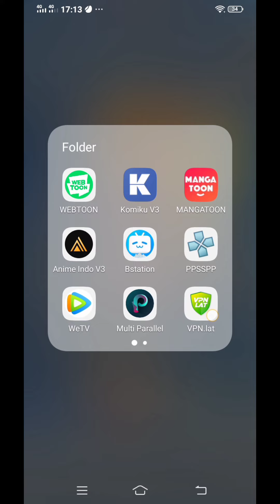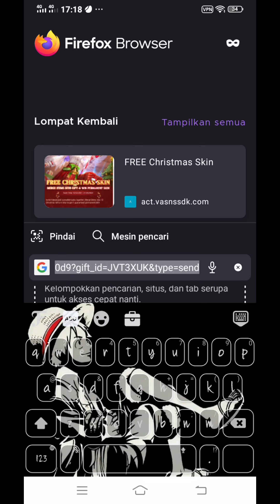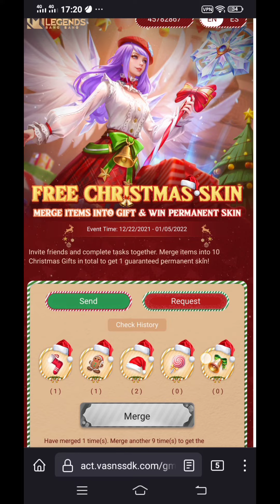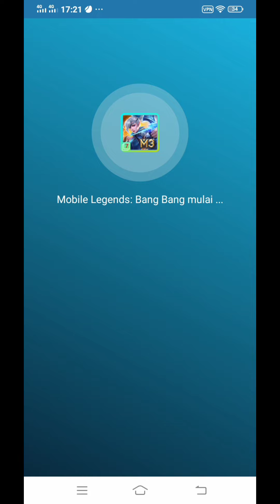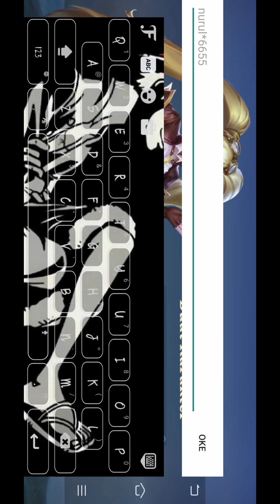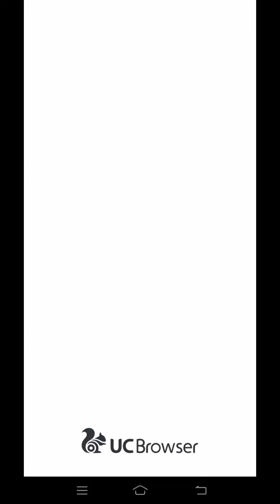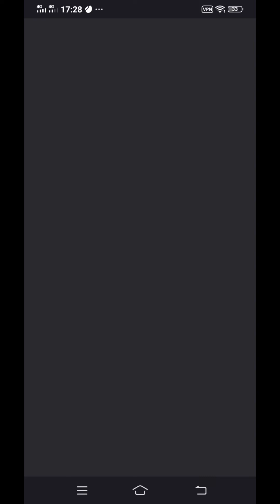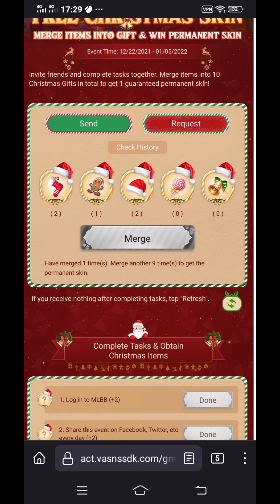EVENT SKIN PERMANENT GRATIS!100% PERMANENT! Player Gratisan Wajib Dapat Skin ini - MOBILE LEGENDS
Link Event :
WAJIB AKTIFKAN VPN KALO TIDAK AKTIFKAN VPN TIDAK AKAN BISA MASUK EVENT!

DISINI SAYA MEMAKAI VPN LAT
Cek aja di playstore tinggal download
DISITU SAYA MENYAMBUNGKAN NYA KE MEKSIKO

APLIKASI YG SAYA PAKAI :
-VPN LAT
-FIREFOX
-UC BROWSER
-MULTI PARALLEL
Event Skin Permanent mobile legends
Free Cristmas Skin event mobile legends
Event skin gratis permanent